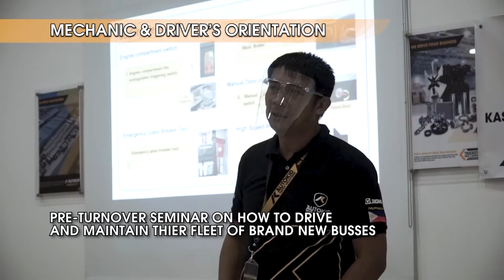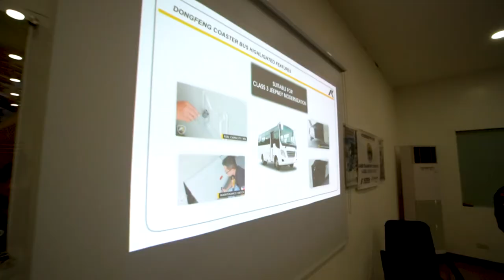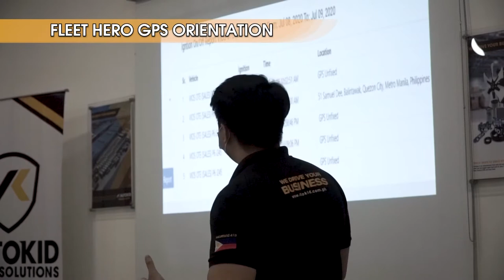Autokid PUVMP Solutions: Kasibu Transport Cooperative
Your PUVMP Solution is Here! 🚌

With the recommendation of the Liga ng Transportasyon at Operators sa Pilipinas, Autokid provides Kasibu Transport Cooperative with a fleet of Dongfeng Class 3 PUV's to serve their business.

The Dongfeng Mini Bus provides quality, convenient, passenger-friendly, and affordable PUV solutions for your business. It's compliant with Philippine National Standards, ready to move your business forward!